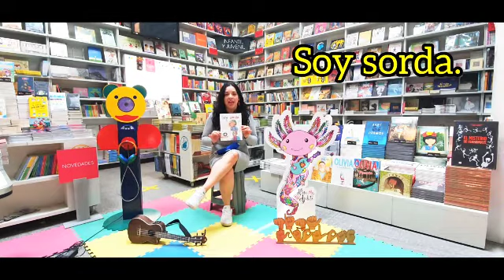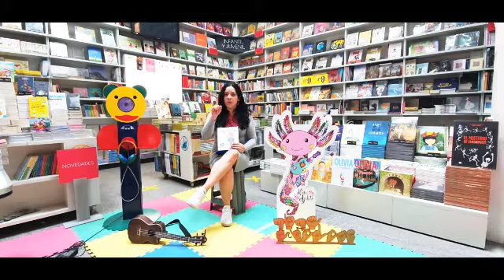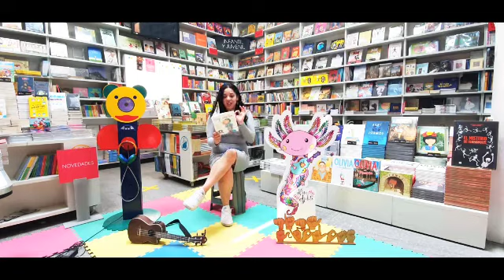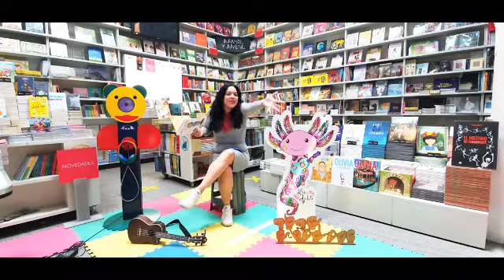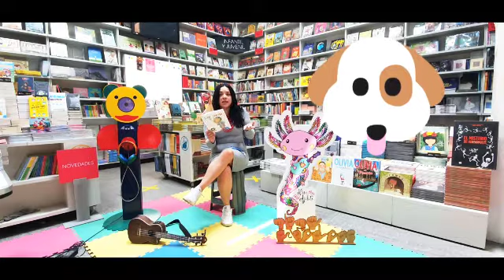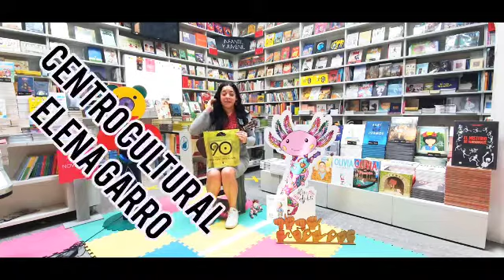Actividades Centro Cultural Elena Garro - Niña Ajolote - Cuentos para niños.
Agradecemos mucho a Niña Ajolote por su colaboración con LibreríasEducal y el Centro Cultural Elena Garro CCEG. En esta ocasión nos cuenta "Soy sorda" de Jennifer Moore

Juntos construimos una

Encuentra más actividades, promociones, oferta editorial y más del Centro Cultural Elena Garro en: